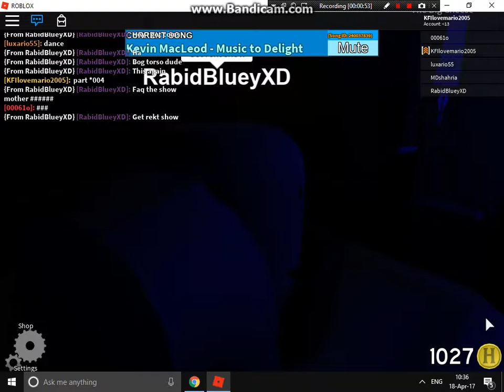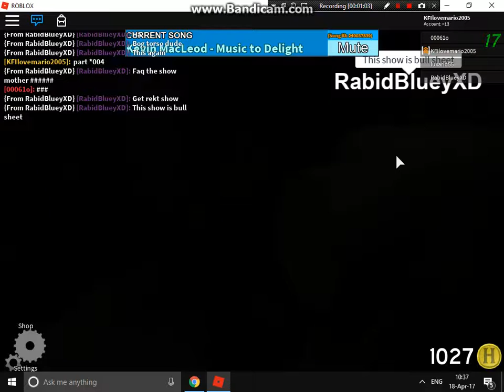The normal elevator #4